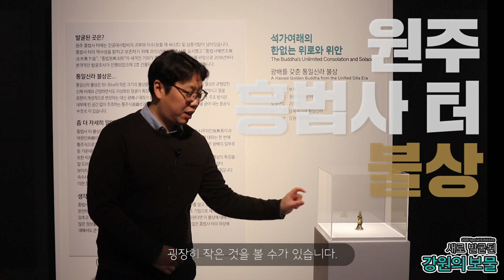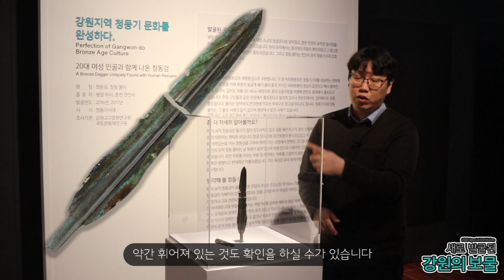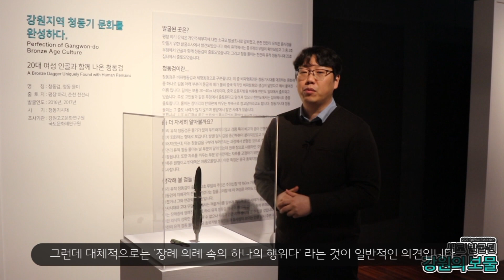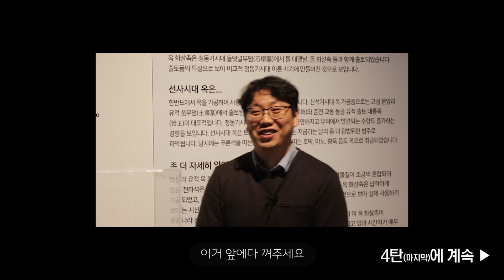2020 국립춘천박물관 특별전 〈새로 발굴된 강원의 보물〉 3ㅣ사람뼈와 유일하게 함께 출토된 청동검!!ㅣ쌤! 얼굴이 점점 쟂빛이에요...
2020 국립춘천박물관 기획특별전
〈새로 발굴된 강원의 보물〉
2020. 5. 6. Wed - 6. 21. Sun

지난 10년간 강원지역 4개의 발굴조사기관에서 발굴된
새로 선보이는 강원의 보물들!

짧은 전시기간동안 못다녀가실 분들을 위해
담당 큐레이터 조용환 학예연구사가 노잼과 지식사이 그 어딘가에서
유익한 전시 해설을 들려드립니다.

〈새로 발굴된 강원의 보물〉 3탄!

1. 원주 흥법사터 불상
투조된 광배와 함께 출토된 유일한 불상!
7cm의 쟈근 부처님 너무 소중해..★
아직 보존처리 진행중!!

2. 평창 하리유적 청동검 & 춘천 천전리유적 청동물미
한국사시험좀 공부했다하는사람이라면 누구나 청동검부터 공부하쥬?
인골(사람뼈)과 함께 유일하게 출토된 청동검!!
조금 낯설지만 우리나라에서 발견된 사례가 없어 가치있는 청동물미!

3. 정선 아우라지유적& 춘천 천전리유적 화살
불에 타 온전한 채로 발견된 두 종류의 화살!
강원도에서만 발견되었다는

4. 원주 보통리유적 옥화살촉
삼국시대까지 통틀어 유일하게 발견된 옥 화살촉!!
발굴된 유적은 누구의 무덤이었을까???!

Chuncheon National Mmuseum Special Exhibition
'The Latest Archaeological Discoveries from Gangwon-do'(2020.5.6.~6.21.)

The exhibition, which should have been held in March, now OPEN May 6!
Curator Yong-Hwan Cho will tell you an informative exhibition commentary.